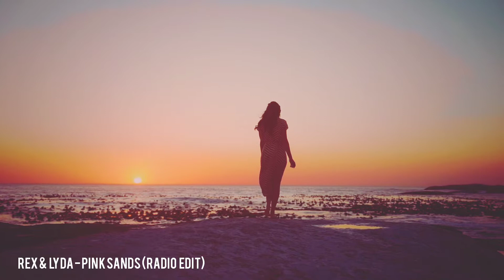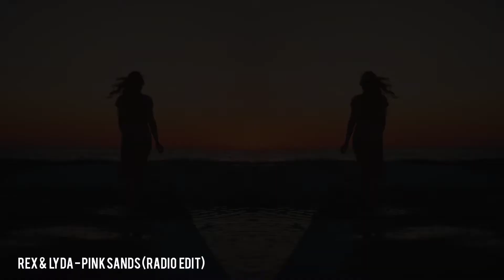REX & LYDA - Pink Sands (Radio Edit)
Proton LLC (w imieniu wytwórni Soundteller Records); Proton LLC (Music Publishing)

What comes next? Great Colombian Duo REX & LYDA with a stunning 'Pink Sands' single.🔥🔥🔥 This Friday in stores!